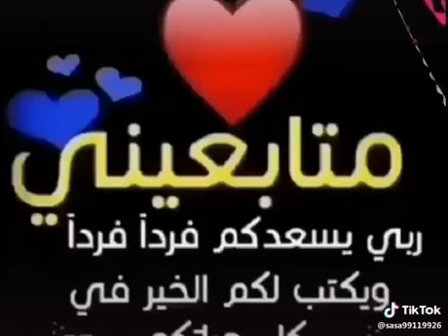هاذي شكر لي متابعيني الغالين فردآ فردآ